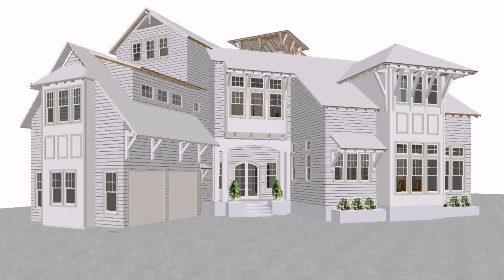House Plans For Florida Coastal (see description)